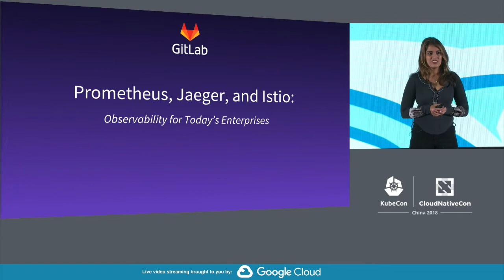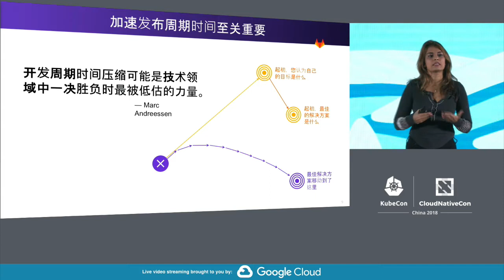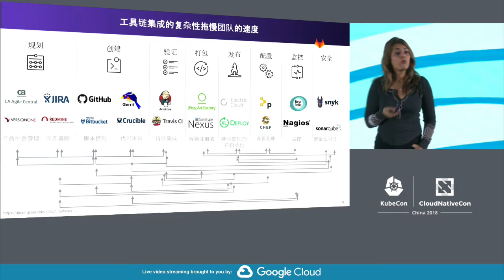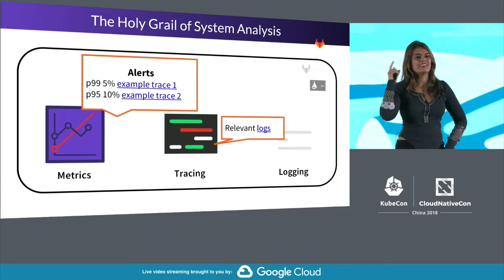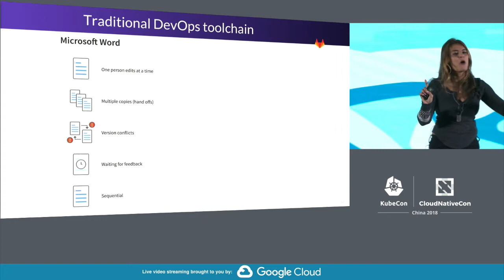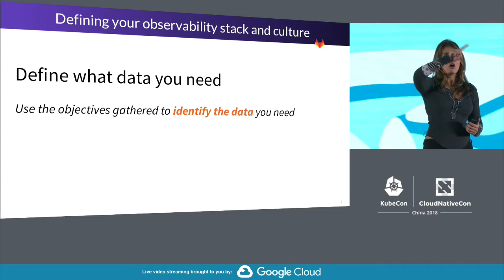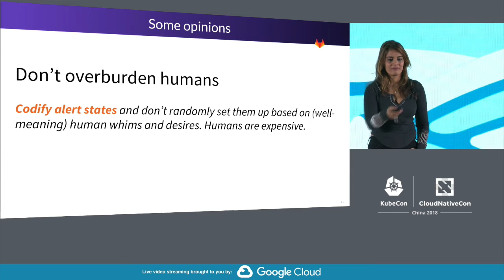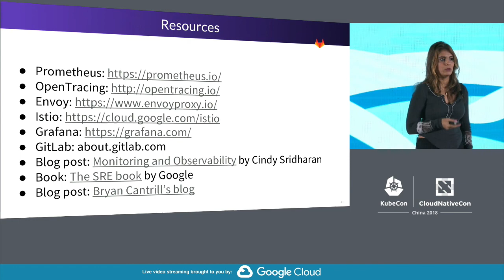Keynote: Prometheus, Jaeger, and Envoy: The Observability for Today's Enterprises - Priyanka Sharma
Keynote: Prometheus, Jaeger, and Envoy: The Observability for Today's Enterprises - Priyanka Sharma, Director of Cloud-Native Alliances, GitLab

What do Nike, DigitalOcean, Grafana and Red Hat have in common? They’ve all adopted multiple major open source observability projects over the last few years for DevOps. Priyanka Sharma explores the various projects leading the way (including Prometheus, Jaeger, and Envoy), explains how they fit together and offers a view of the future ecosystem. In addition to discussing the current movement, Priyanka shares best practices on how organizations build on and contribute to observability in open source, which will continue to strengthen the ecosystem.